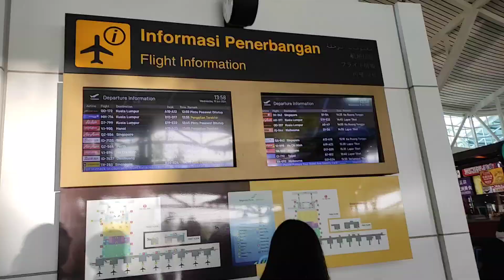Vietnam Hanoi Tour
amazing